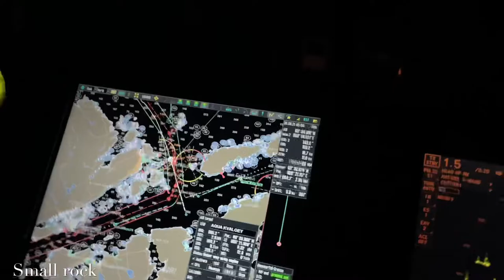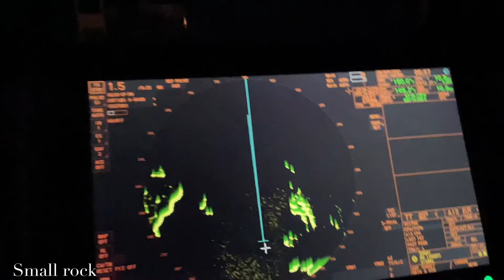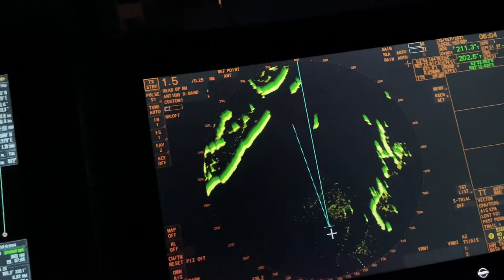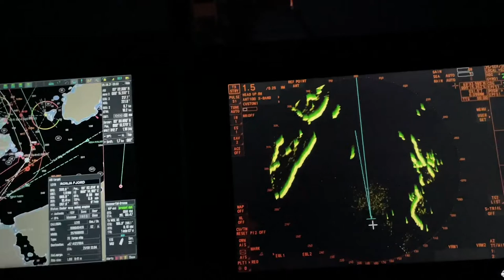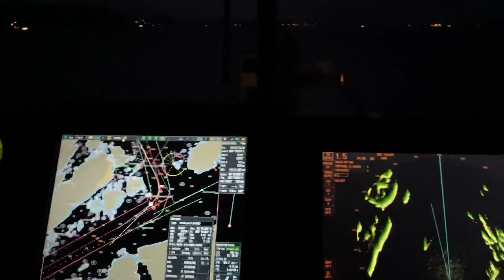Помеха слева и справа во фьордах. МППСС